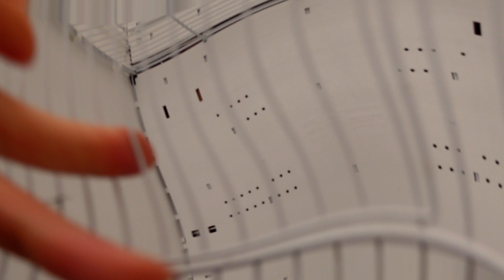Come prevenire le malattie in allevamento | Parte 1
Ciao Ragazzi,

Oggi volevo condividere con voi un video molto importante, LA VERA PREVENZIONE ! per i nostri Cardellini e uccelli in generale da tutte le malattie, buona visione 😉👍